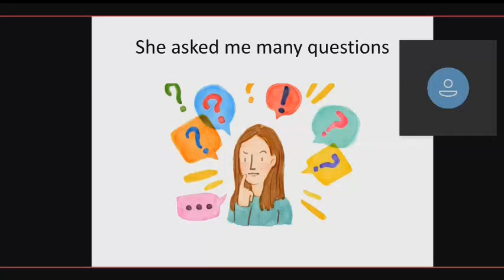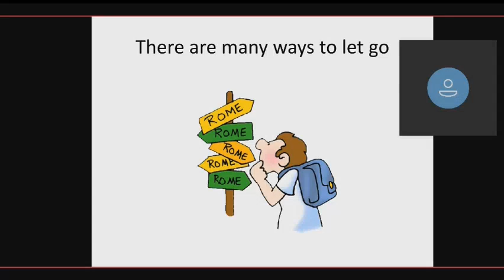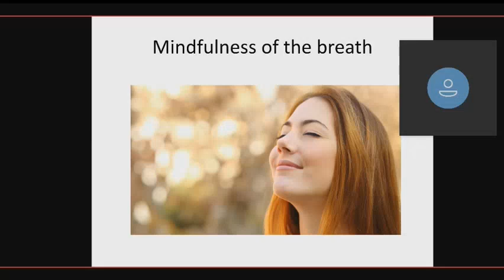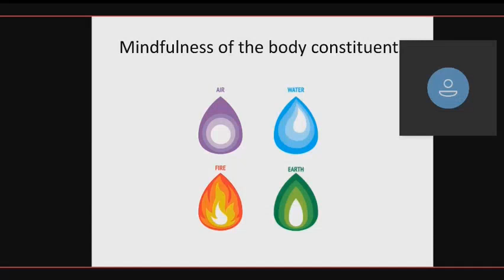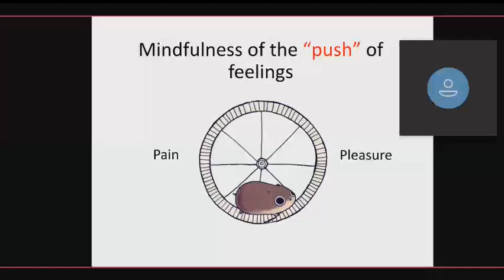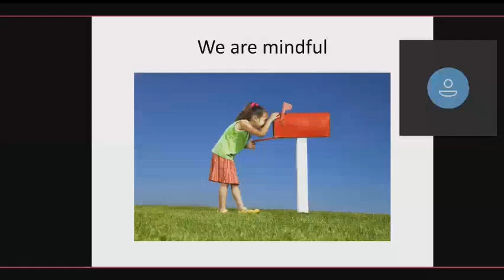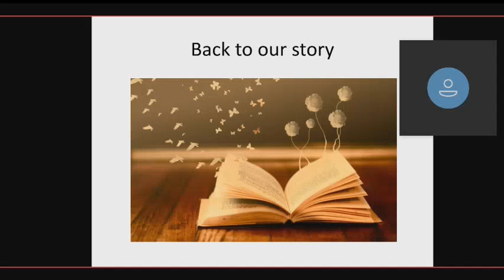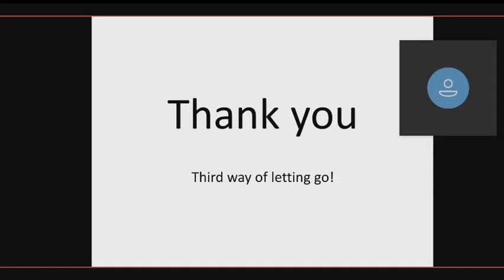Breast Cancer Survivorship: Letting Go UNPAUSE Digital Symposium S2EP1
Jump to:
0:59 - Breast Cancer Survivorship: Letting go with Associate Professor Dr. Tan Seng Beng

How do you learn to let go? Some might suggest mindfulness. This is a post-session recording with Associate Professor Dr. Tan Seng Beng who is a Palliative Care Physician from the University Malaya Medical Centre and a Lecturer at University Malaya. In this session, he will be speaking on breast cancer survivorship and learning to cope with hard truths. He will also share the meaning of 'letting go', mindfulness, meditation, and offer some personal stories of his patients.

About UNPAUSE Campaign
Initiated by Breast Cancer Welfare Association Malaysia (BCWA) and supported by Pfizer Malaysia, the UNPAUSE Campaign aims to expand focus to the thriving metastatic breast cancer community, giving their inspiring stories a voice. As part of the campaign, they have launched Malaysia’s first Metastatic Breast Cancer Digital Symposium to encourage continuous education about metastatic breast cancer (mBC) within the Malaysian mBC community. For more information on this campaign and to access more resources on mBC, please

Follow us for more information on our next session.